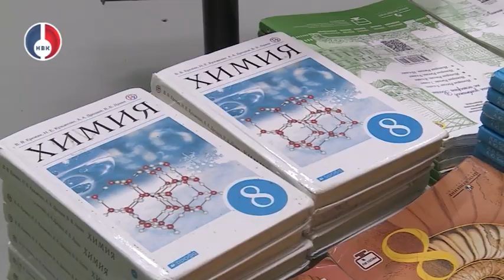Приемка школ и учреждений дополнительного образования детей Новоуральского округа